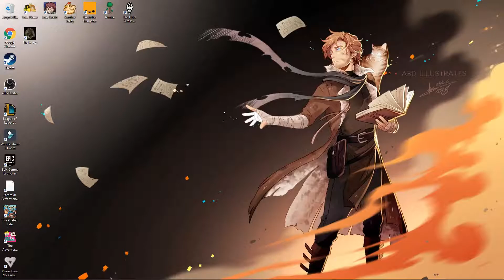The Adventures of Nick & Willikins Ep1 This kid is a jerk!